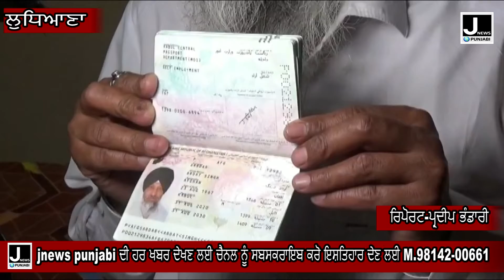ਅਫ਼ਗ਼ਾਨਿਸਤਾਨ ਤੋਂ ਪਰਤੇ ਸਿੱਖਾਂ ਨੇ ਦੱਸੀ ਆਪਣੀ ਦਾਸਤਾਂ, ਕਿਹਾ ਵਪਾਰ ਤੇ ਬੈੰਕਾਂ ਚ ਪਿਆ ਪੈਸਾ ਹੁਣ ਨਾ ਮਿਲਣ ਦੀ ਆਸ JNP